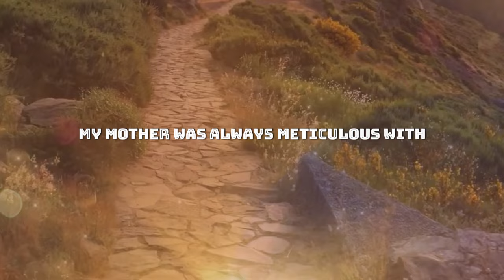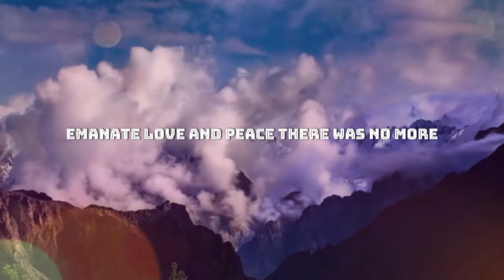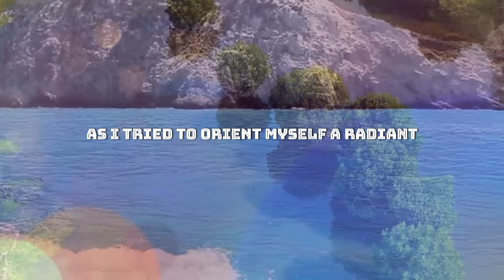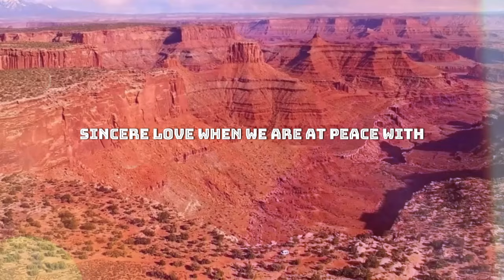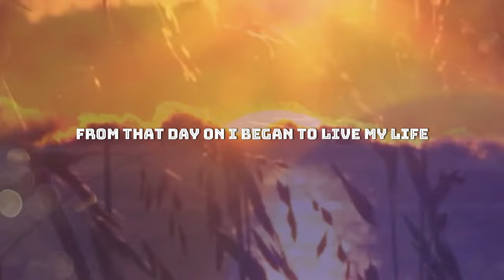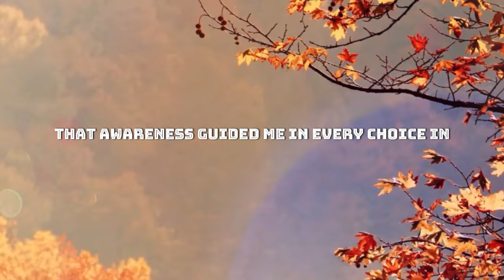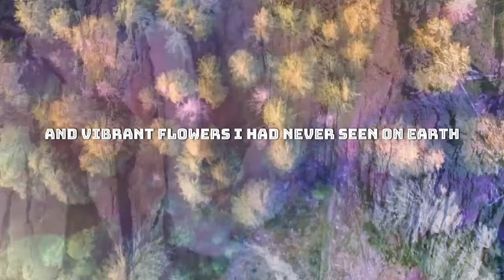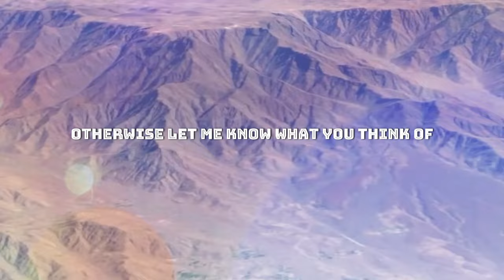I asked how to recognize if God is present in our lives | Near Death Experience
I asked how to recognize if God is present in our lives

🌿An NDE, also known as a Passage Experience, unfolds when an individual encounters the delicate threshold between earthly life and the unknown realms beyond. This event marks a profound moment wherein the boundary separating our mundane existence from the vast unknown begins to blur, granting those involved fleeting glimpses into the enigmatic fabric of our being. Such encounters with the nebulous divide between our present reality and the afterlife often prove enlightening, offering tantalizing visions of luminosity, sensations of serenity, and encounters with entities seemingly beyond the confines of our known dimension.

Those who have undergone a passage experience frequently describe a profound sense of connection with something transcendent, an entity or force that surpasses human comprehension. It's akin to being embraced by a cloak of tranquility and affection, liberated from the mundane anxieties and afflictions that plague daily existence.

🌟🌟These experiences have the potential to instill a newfound awareness and perspective on life, providing solace and inspiration to seekers yearning for insights beyond the confines of our tangible reality. Moreover, the inclusion of dynamic, swiftly shifting visuals alongside these narratives serves to cultivate a tranquil ambiance, fostering a moment of profound peace and introspection that beckons viewers to fully engage with the tale and surrender to the ebb and flow of emotions.